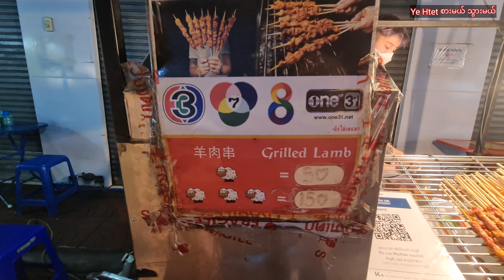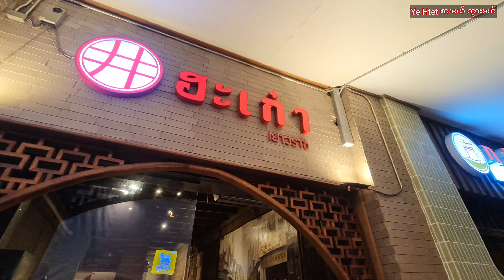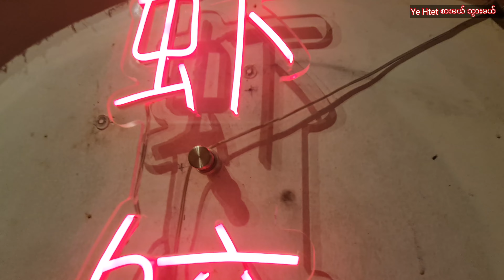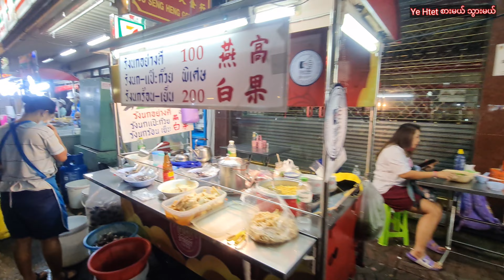ရဝလ ထိုင်းနိုင်ငံ bangkok တရုတ်ညစျေး 🇹🇭🇲🇲